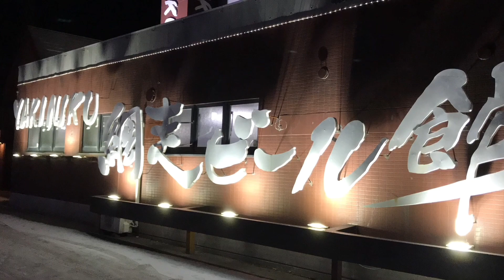【網走 おいしい焼肉】YAKINIKU網走ビール館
網走の焼肉屋さん

めちゃウマでした

トントロ、カルビ、鳥
どれをとっても美味しいです